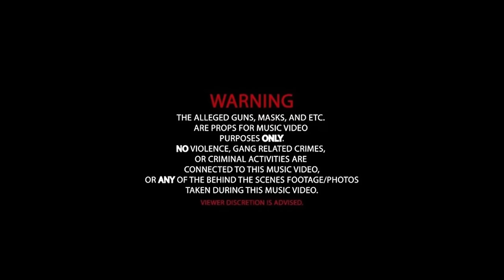NOSKE MGF - BURBERRY (Prod. by Critical Beats) (Official Music Video 4K)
Lyrics & Vocals by  NOSKE MGF
Music Production by Critical Beats
Recorded & Mixed & Mastered by JK One @Mixdown Studios
Shot & Edited by : Konstantinos Priovolos

Produced by MONEY GANG FAMILY